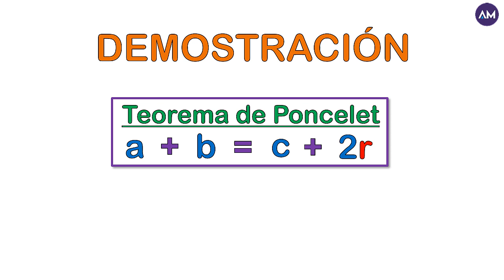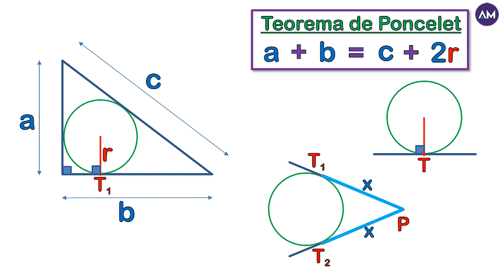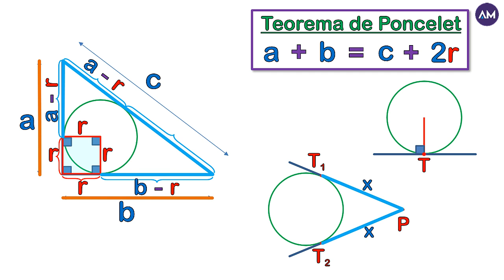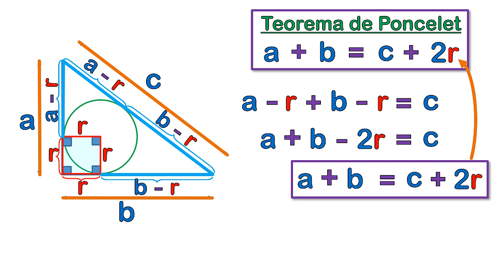TEOREMA de PONCELET. DEMOSTRACIÓN 📌 | Aprendiendo Matemática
✅ Si querés CONOCER la DEMOSTRACIÓN del TEOREMA de PONCELET TENÉS que ver este video

🎥 Si querés ver el curso completo sobre el TEOREMA de PONCELET hacé click en el siguiente link:

Hacemos nuestro mayor y mejor esfuerzo en producir contenido de calidad para todos ustedes y nos ayudaría mucho tu aporte 💪
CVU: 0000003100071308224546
Alias: aprendiendomate
¡Desde ya muchísimas gracias! 😊

0:00 Presentación del tema
0:10 TEOREMA de PONCELET (DEFINICIÓN) Catetos, hipotenusa e inradio
0:44 PROPIEDADES DE LA CIRCUNFERENCIA
1:39 TEOREMA de PONCELET DEMOSTRACIÓN
4:23 Despedida y videos recomendados